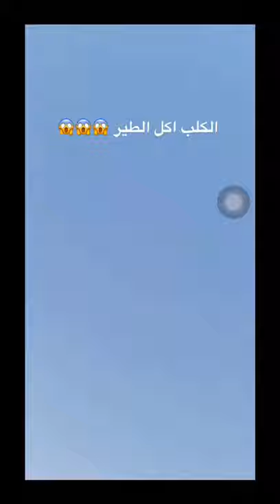Dog attack Macaw Parrot in Free Flying Competition in Dubai